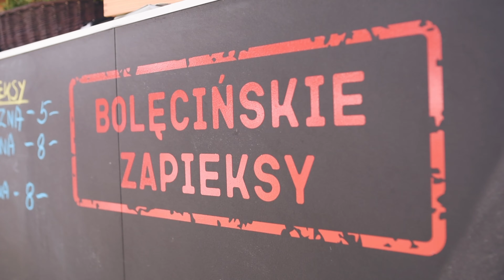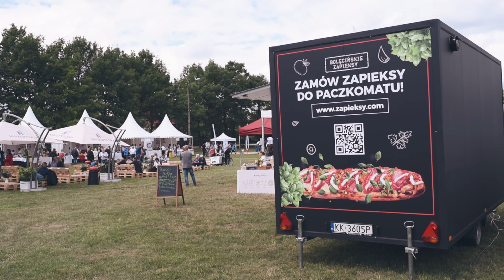Bolęcińskie Zapieksy - Foodtruck na Małopolskim Festiwalu Smaku w Trzebinii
Impreza plenerowa w Trzebini
Bolęcińskie Zapieksy z fooftrucka